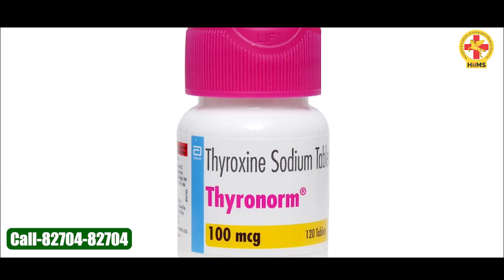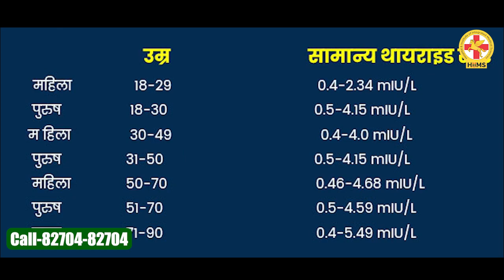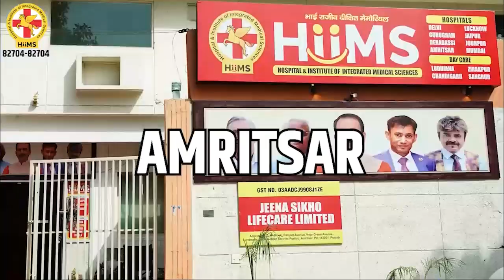Unveiling the Hidden Truth About Thyroid | Thyroid treatment without medicine | Acharya Manish ji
In this enlightening video, Ayurveda Guru Acharya Manish Ji delves deep into the intricacies of thyroid issues, unveiling the hidden truth about this prevalent health concern. With his profound knowledge and expertise, he sheds light on an alternative approach to thyroid management – one that focuses on natural solutions and treatment without medicine.

Thyroid disorders have become increasingly common in today's world, and Acharya Manish Ji is here to demystify the subject. He explains the root causes of thyroid imbalances and offers invaluable insights into how Ayurveda can play a pivotal role in addressing these issues holistically.

In this discussion, you will learn about Ayurvedic techniques, dietary recommendations, and lifestyle changes that can help manage thyroid problems naturally. Acharya Manish Ji's passion for holistic well-being and his commitment to providing drug-free solutions shine through in this comprehensive exploration.

Don't miss out on this opportunity to discover the hidden truth about thyroid issues and explore the potential of Ayurveda as a transformative path to well-being. Acharya Manish Ji's guidance is your key to a healthier and medication-free thyroid management approach.

𝐊𝐢𝐝𝐧𝐞𝐲 𝐃𝐢𝐬𝐞𝐚𝐬𝐞
𝐋𝐢𝐯𝐞𝐫 𝐃𝐢𝐬𝐞𝐚𝐬𝐞
𝐂𝐚𝐫𝐝𝐢𝐨 𝐃𝐢𝐬𝐞𝐚𝐬𝐞
𝐃𝐢𝐚𝐛𝐞𝐭𝐞𝐬
𝐇𝐲𝐩𝐞𝐫𝐭𝐞𝐧𝐬𝐢𝐨𝐧
𝐂𝐚𝐧𝐜𝐞𝐫
𝐠𝐚𝐬𝐭𝐫𝐨𝐢𝐧𝐭𝐞𝐬𝐭𝐢𝐧𝐚𝐥 𝐝𝐢𝐬𝐞𝐚𝐬𝐞

✅ Dehradun

𝐒𝐞𝐫𝐯𝐢𝐜𝐞𝐬
𝟏. 𝐇𝐨𝐭 𝐖𝐚𝐭𝐞𝐫 𝐈𝐦𝐦𝐞𝐫𝐬𝐢𝐨𝐧 (𝐇𝐖𝐈) 𝐓𝐡𝐞𝐫𝐚𝐩𝐲 – The patient is made to sit in a bathtub (dialysis tub) filled with hot water. This process helps the blood in the patient’s body to flow from his feet upwards and accumulate around his kidney area.
𝟐. 𝐇𝐞𝐚𝐝 𝐃𝐨𝐰𝐧 𝐓𝐢𝐥𝐭 (𝐇𝐃𝐓) 𝐓𝐡𝐞𝐫𝐚𝐩𝐲 – Here the patient is made to lie down at a tilted position with his head and abdomen at a lower angle than the lower body. This helps the blood to flow upwards and collect around the kidney area, providing access to the live residual nephrons of the body.

𝟑. 𝐃𝐈𝐏 𝐃𝐢𝐞𝐭  –The patient is prescribed a specific diet that helps in the regeneration of nephrons in his kidney, thus, helping his body to cure itself without external support.

4 .𝐏𝐚𝐧𝐜𝐡𝐚𝐤𝐚𝐫𝐦𝐚 - Panchakarma is a traditional Ayurvedic therapy consisting of five different cleansing and rejuvenation procedures aimed at eliminating toxins from the body, restoring balance to the doshas, and promoting overall health and well-being. These procedures include massage, herbal treatments, enemas, and nasal irrigation.

5.𝐇𝐞𝐚𝐥𝐭𝐡 𝐈𝐧𝐬𝐮𝐫𝐚𝐧𝐜𝐞 - Hiims hospital offers a range of facilities including Ayurvedic treatment. With tie-ups with Ayushman health insurance and Arogya sanjivani, patients can avail free treatment and quality care.